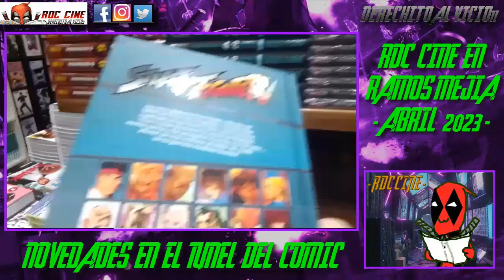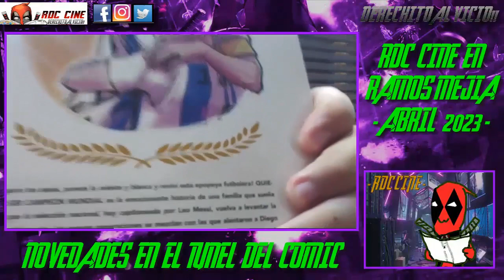[RDC] Novedades en El Tunel del Comic / Los ultimos Mangas y Comics de Ramos Mejia / Abril 2023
Derechito al Vicio! Somos RDC Cine y hoy nos iremos al corazón de Ramos Mejia echandole un vistazo a las novedades del Manga, el Comic y las Funko Figuras de El Tunel del Comic en pleno abril del 2023. No te lo pierdas!! XD